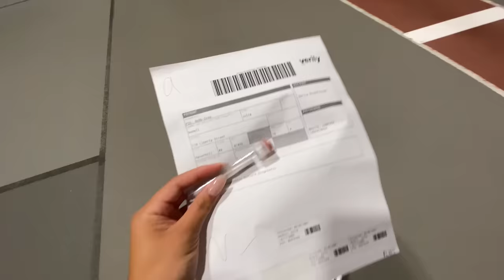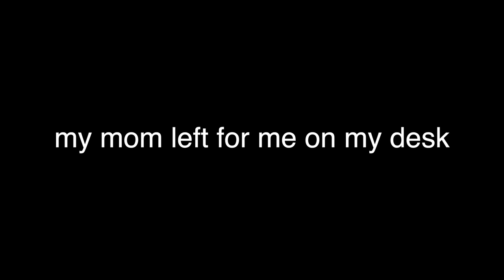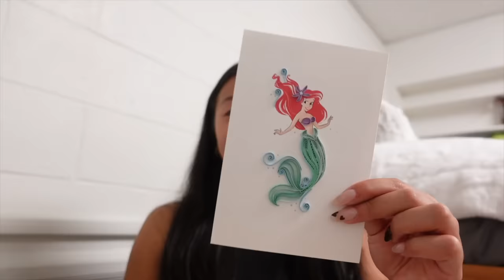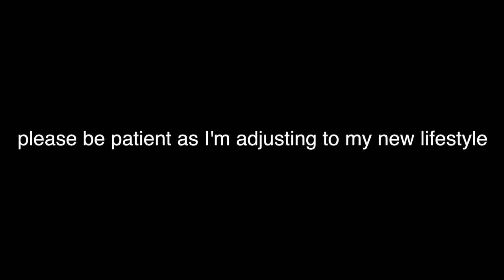MOVE IN TO BROWN UNIVERSITY WITH ME!! (freshman edition.)